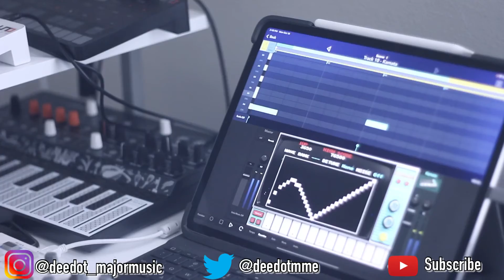Beatober Day 22: Korg Gadget on iPad Beatmaking With Gaming Sounds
Using Korg Gadget for Beatober Day 21 and some of the gaming gadget sounds to make an instrumental